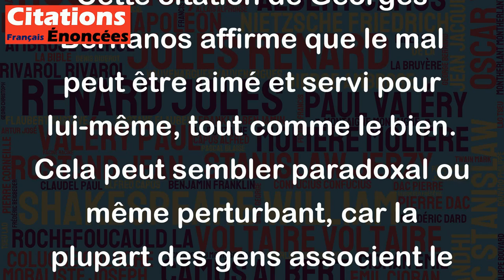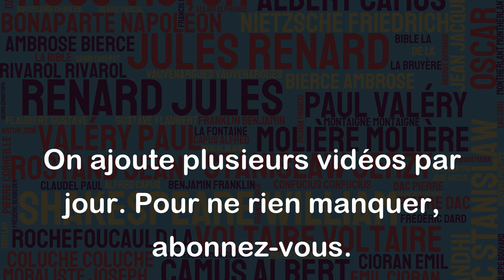Le mal, comme le bien, est aimé pour lui-même et servi. - Georges Bernanos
Cette citation de Georges Bernanos affirme que le mal peut être aimé et servi pour lui-même, tout comme le bien. Cela peut sembler paradoxal ou même perturbant, car la plupart des gens associent le mal à quelque chose de négatif et nuisible. Cependant, il est important de comprendre que certains individus peuvent être attirés par des comportements ou des actions qui ne sont pas acceptables ou moraux pour la société.
Il est également important de noter que l'égocentrisme, la cupidité et la recherche du pouvoir peuvent conduire certains individus à choisir des actions nuisibles pour d'autres, même s'ils savent pertinemment que ces actions sont mauvaises. En fin de compte, cette citation invite à réfléchir sur la nature complexe de l'être humain : bien que nous soyons enclins à vouloir faire le bien, la vie et la société nous confrontent souvent à des choix difficiles et à des situations complexes.